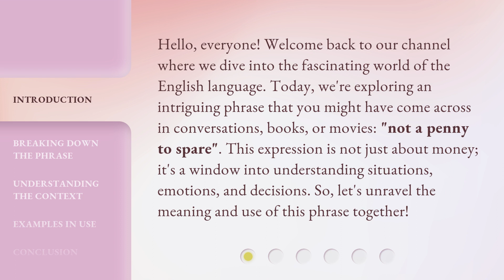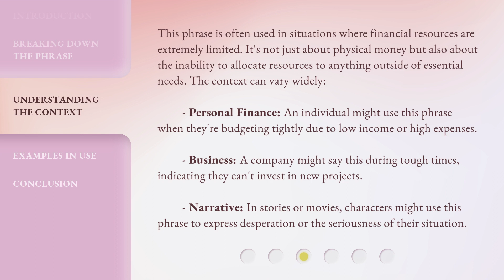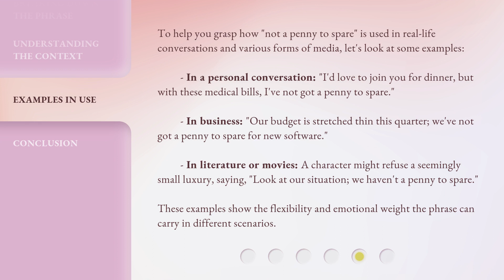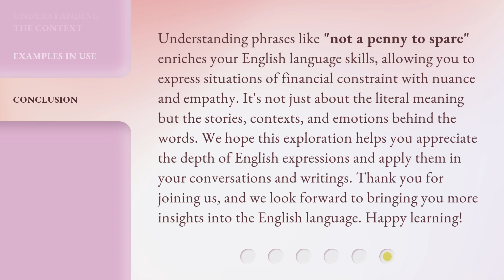Understanding "Not a Penny to Spare"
Cracking the Code: Not a Penny to Spare Explained • Unravel the mystery behind the phrase 'Not a Penny to Spare' and learn its true meaning in this enlightening video.

00:00 • Introduction - Understanding "Not a Penny to Spare"
00:39 • Breaking Down the Phrase
01:13 • Understanding the Context
02:11 • Examples in Use